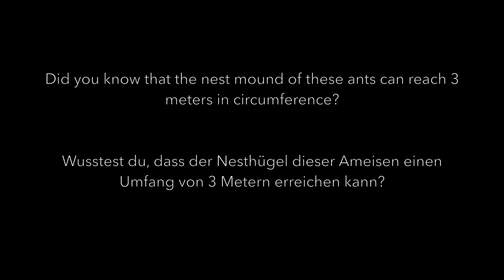Ants transport true bug. Ameisen transportieren Wanze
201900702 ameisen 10